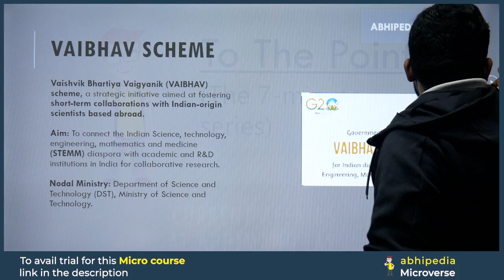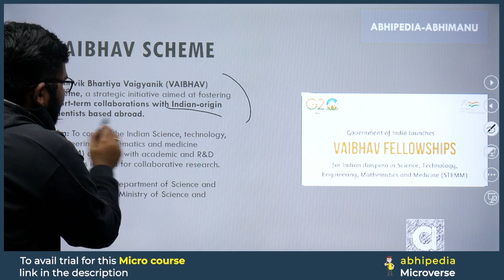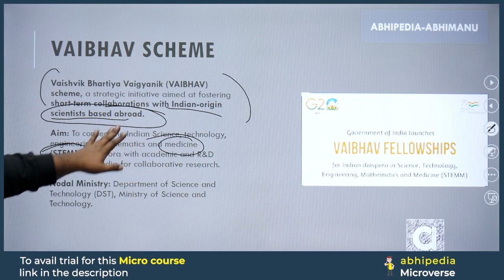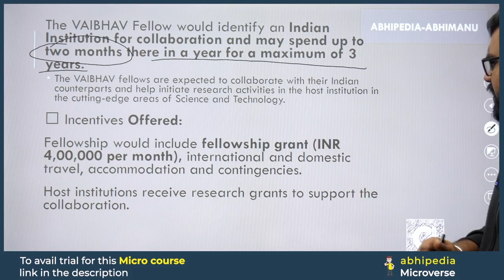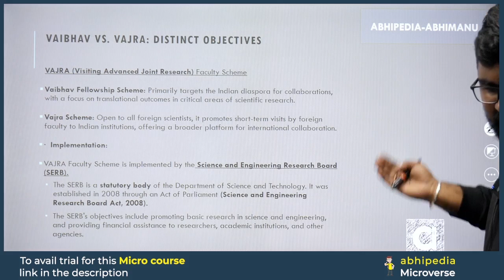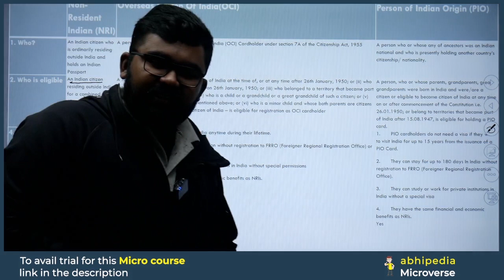To The Point Current Affairs: Vaibhav Scheme | UPSC Current Affairs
Stay ahead in UPSC preparation with the concise "To The Point" series by Abhi! 🦢 In this video, we unravel the details about Vaibhav Scheme,offering focused information to keep you updated on the latest current affairs.